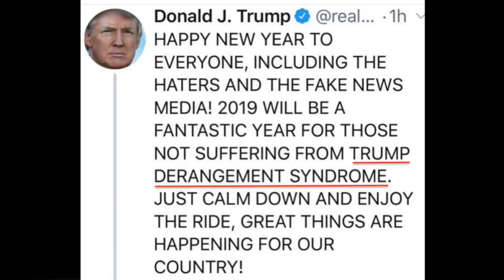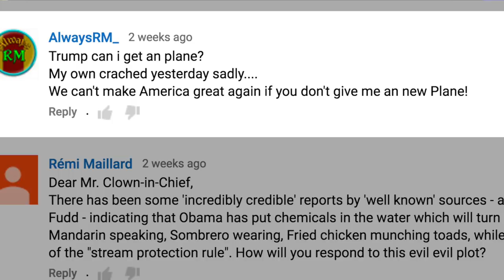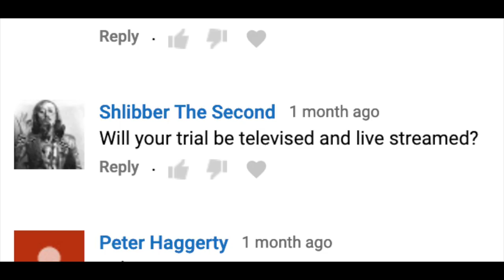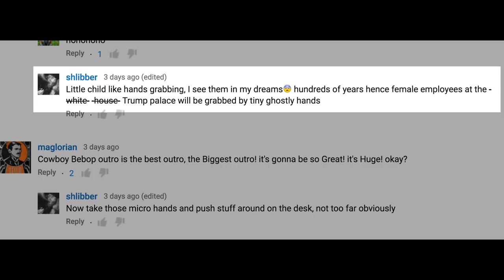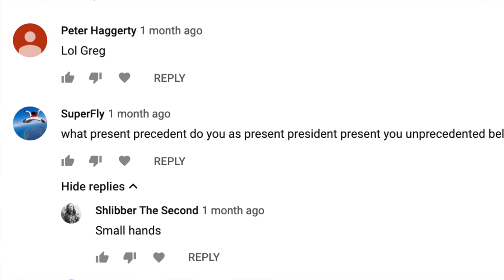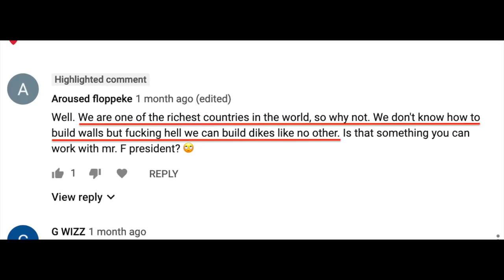Trump to Build Wall with Renewables: Garbage. A Trump Q&A | United States of Europe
Trump to Build Wall with Renewables: US Garbage. A Trump Q&A | United States of Europe. The Fake Trump answers your questions from YT comments: Trump reveals he is a cartoon character. And his new hero is Don Quixote.